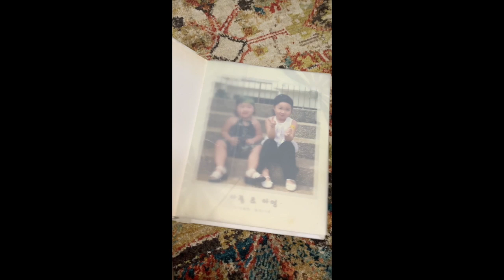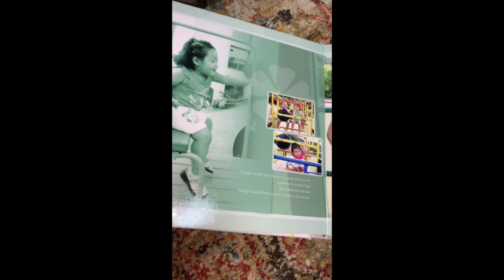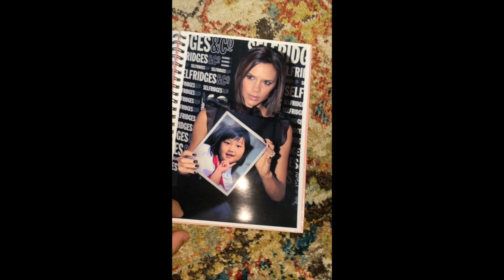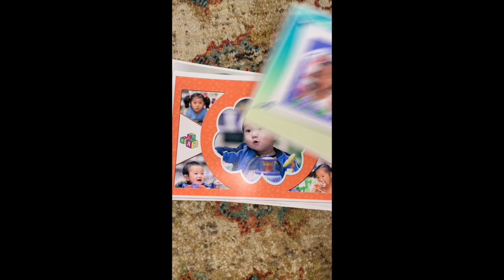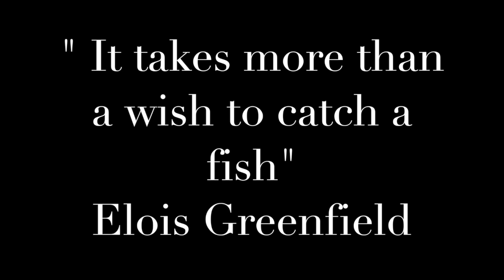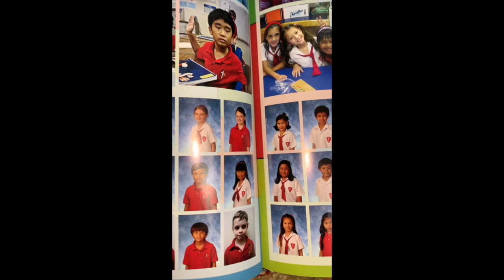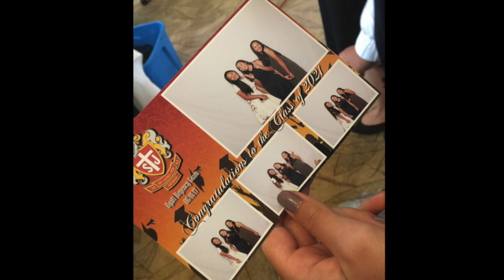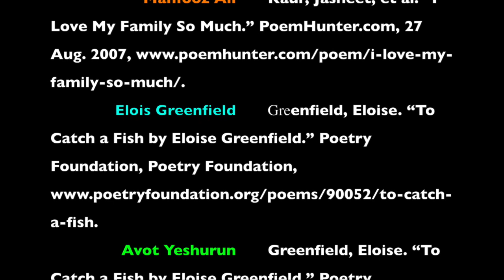Autobiography- Jamie lee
This video is about Autobiography